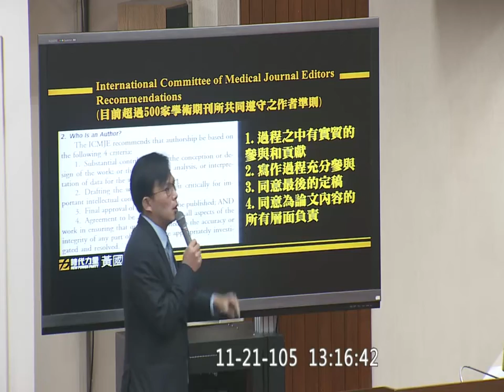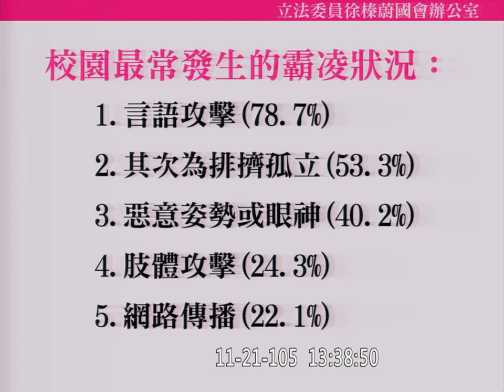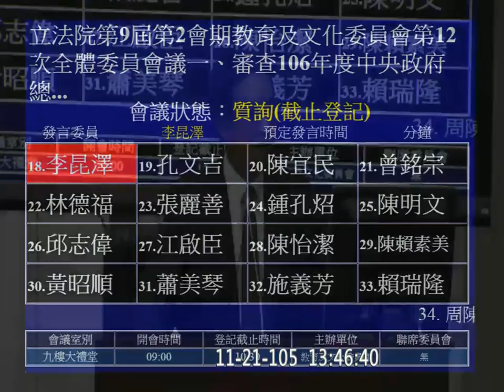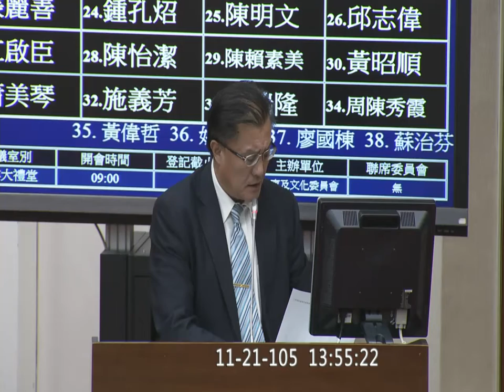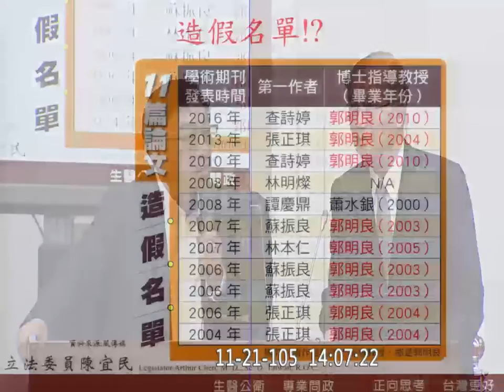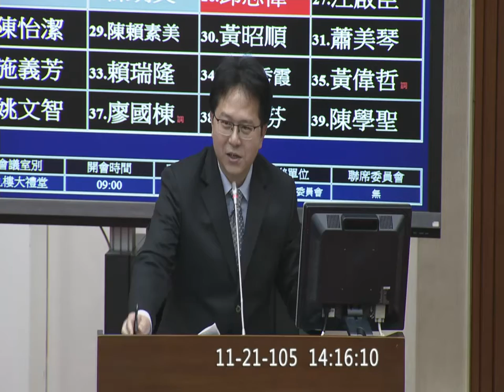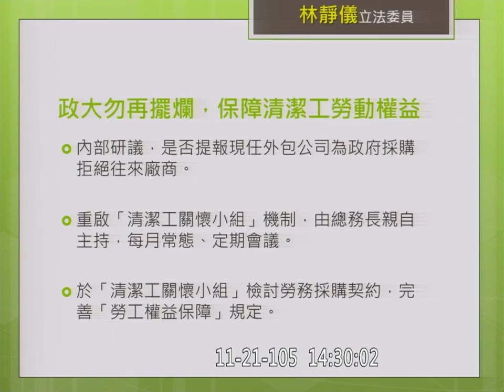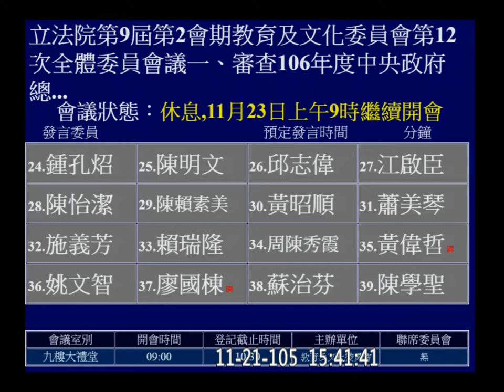20161121 預算 教育部 潘文忠 PM 鄭天財 黃國昌 Kawlo 徐榛蔚 李昆澤 孔文吉 陳宜民 邱志偉 林靜儀 林淑芬 陳學聖 教育文化 【立法院演哪齣？】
11:09 黃國昌 潘文忠 楊泮池  ( mention 蔣偉寧 論文 陳培哲 院士 )
20:20 黃國昌 潘文忠 校園反毒
一、審查106年度中央政府總預算案有關教育部及所屬單位預算案。(僅進行詢答)。
二、審查106年度教育部主管51所國立大學校院校務基金、國立臺灣大學附設醫院作業基金、國立成功大學附設醫院作業基金、國立陽明大學附設醫院作業基金、國立社教機構作業基金、國立高級中等學校校務基金、學產基金、運動發展基金及大專校院轉型及退場基金預算案。(僅進行詢答)
三、審查106年度行政法人國家運動訓練中心預算案。(僅進行詢答)
四、處理中華民國105年度中央政府總預算案有關教育部主管預算（公務預算）解凍案1案。
五、繼續處理中華民國105年度中央政府總預算案有關教育部主管預算（公務預算）解凍案4案。